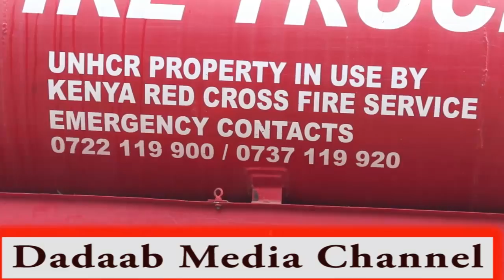QASARAHI DABKII XERADA QAXOTIGA EE HAGARDER SABABTA IYO HANTIDII KU GUBATAY FAFAHIN BADAN DAWO MUQAL